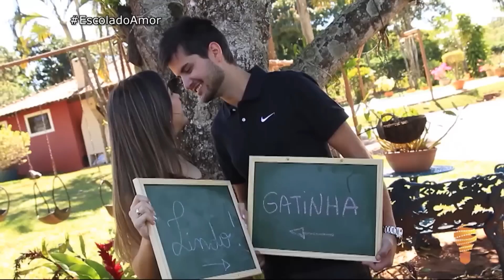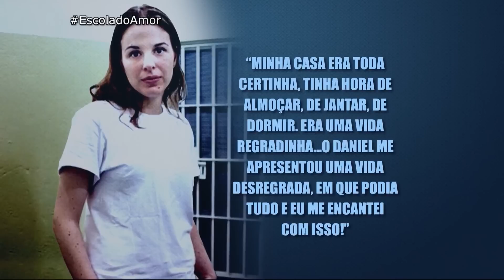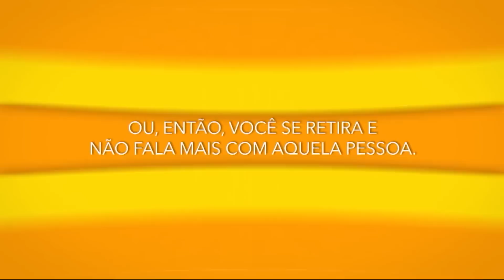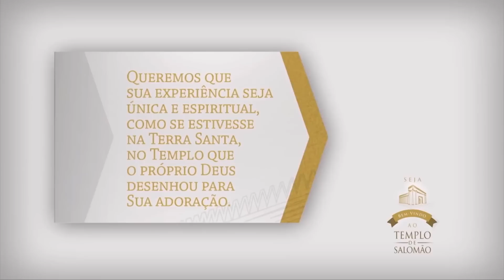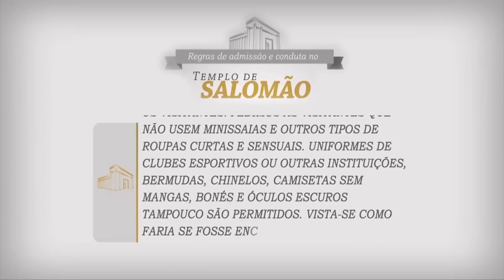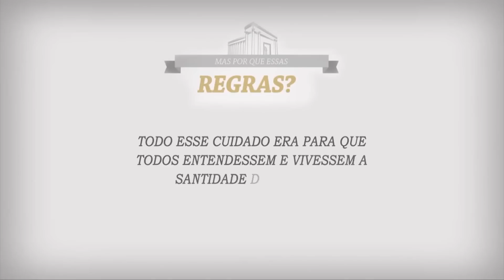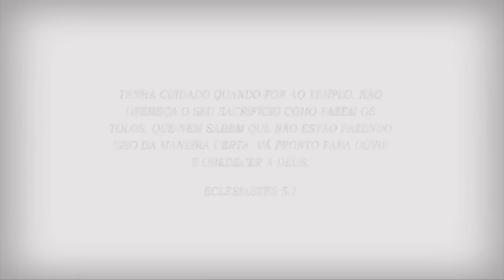Como lidar com filhos adolescentes - Pais e Filhos 01/03/16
A Transformação Total de Pais & Filhos é o tema abordado todas as sextas-feiras no programa Escola do Amor Responde, que vai ao ar às 20h, pela Rede 21, e tem reprise às 21h, pela CNT.
Nosso foco é ajudar pais e filhos a terem sucesso na convivência e se tornarem melhores em si mesmos.